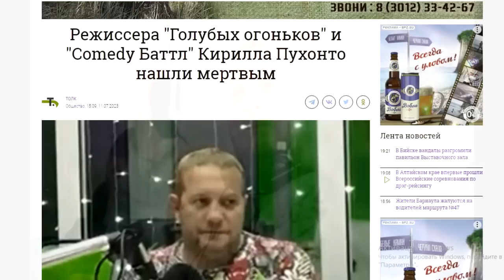В Москве Скоропостижно Скончался Известный Режиссер